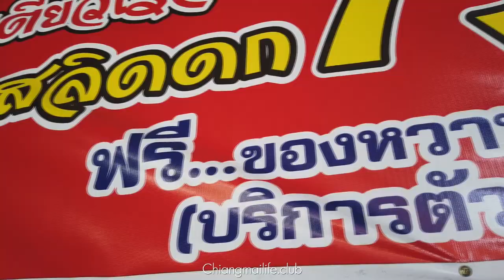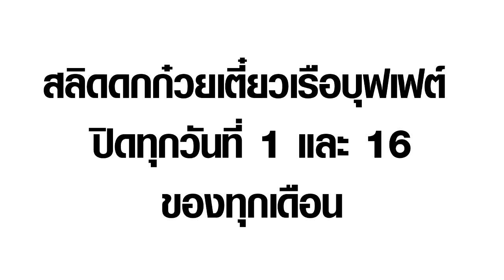สลิดดก ก๋วยเตี๋ยวเรือบุฟเฟต์ อิ่มไม่อั้น เลือกได้ตามใจชอบ